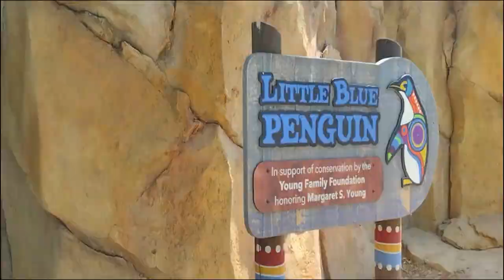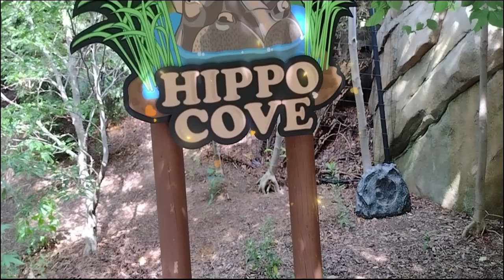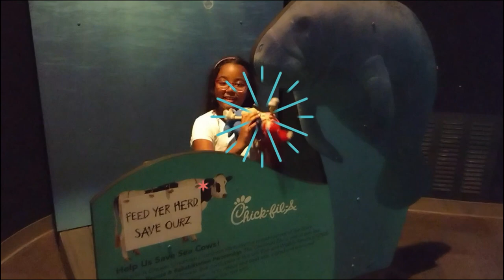Cincinnati Zoo: Kids Review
Join Luana and Ethan on this FunTime day in Cincinnati Zoo and Botanical Garden - Kids Review. On the Cincinnati Zoo you can find a lot of different animals and a great variety of plants and insects.

Welcome to the Luana and Ethan Funtime, the best fun educational YouTube channel where your kids will learn through various funny activities.

▶️ What you will find in my channel:
• Amusement or theme parks activities for kids
• Pretend paly
• Learning activities and so on.

Every child needs to know that learning can be enjoyable just like playing. Fun educational activities for kids help with their general growth and informally instill knowledge from textbooks. Through these activities, learning is made more enjoyable and less stressful.

Adventures help kids develop a more optimistic outlook on life. Children explore their environment and grow in their feelings of independence when they go on new adventures which develop their organizing skills, decision making and autonomy. Have fun while you learn and explore.

00:00 Intro
00:42 Park Entrance
01:51 The Carousel
02:17 Into the Jungle
04:08 Roo Valley
05:02 Little Blue Penguin
06:05 Hippo Cove
07:41 King of the Jungle
09:42 Amazing World
12:13 Wing of Wonder